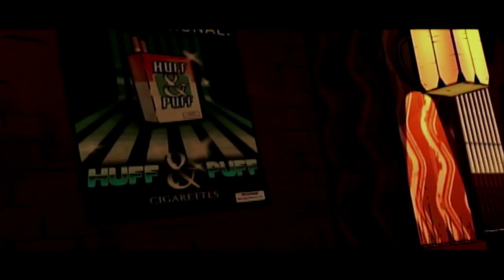GI Players - The Wolf Among Us - ARGHSHBKJNLSNVSLNNC!!!!!!!!